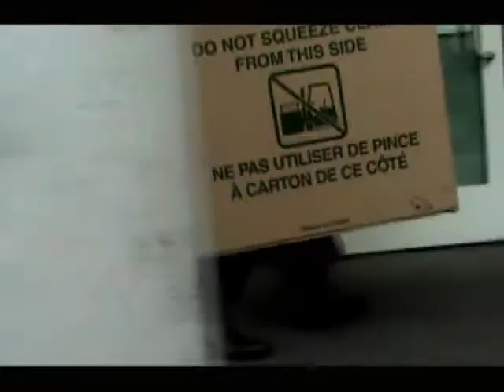PIRATES o/t CARIBBEAN: At YouTube's End - Update and Trailer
*PART ONE will be up by September 2nd

Andrew Metzger (Andiana) and Matt Dimaggio give an update on the status of Pirates of the Caribbean: At YouTube's End (Part Six of the "End of Jack Sparrow Contest Video" series), along with the final trailer.

To see Parts 1 - 5 of the "End of Jack Sparrow Contest Video" series, go here -

also, check out Andrew's new website -